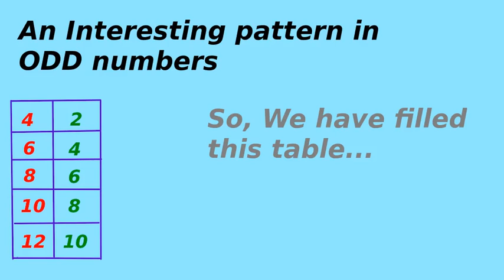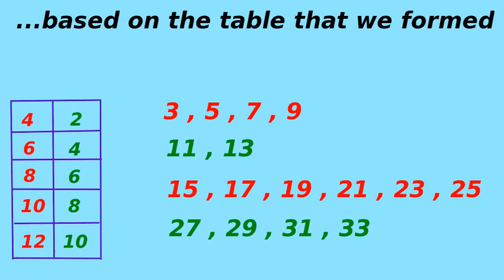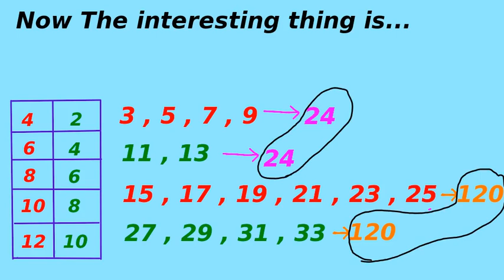An Interesting Pattern in ODD NUMBERS !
Any comments are always welcome :)